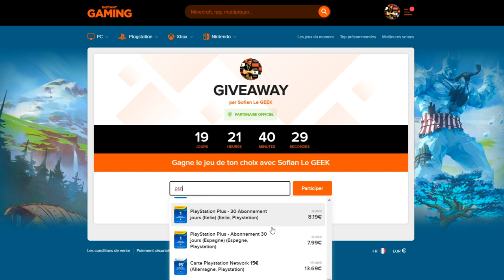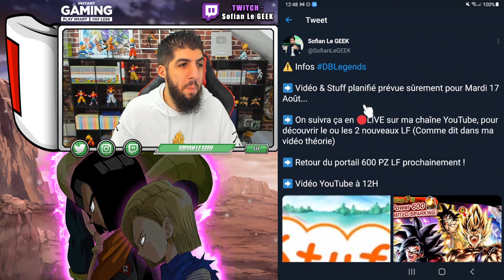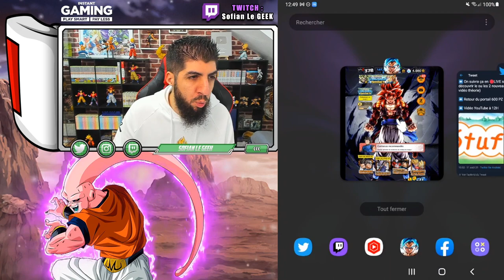STOP LES TRICHEURS ! LE PVP DB LEGENDS DEVIENT HORRIBLE...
C'est trop les tricheurs sur le jeu DBLegends qui font rager les joueurs en PVP